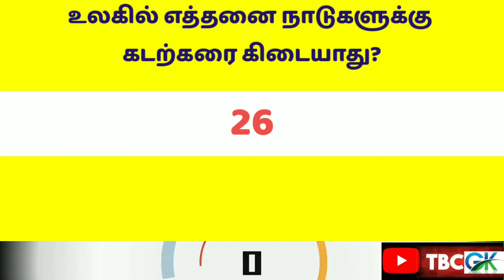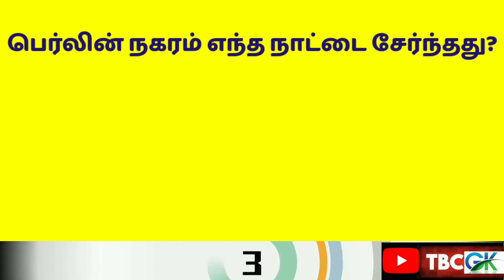தமிழ் பொது அறிவு வினா விடைகள்| General KNOWLEDGE QUESTIONS & ANSWERS IN TAMIL| BRILLIANT IAS, IPS GK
General KNOWLEDGE| TAMIL| QUESTIONS AND ANSWERS| QUIZE